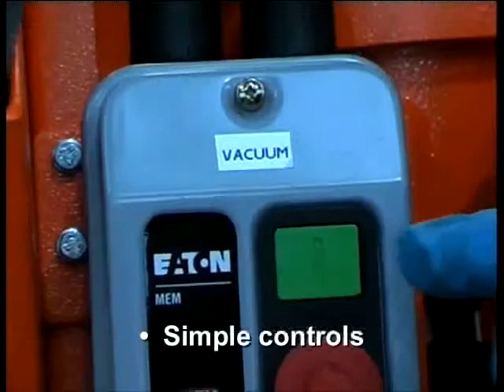Freddy Ecovac, Freddy Ecovac 200 / 300 | Freddy Superminor, Freddy Asiaparts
Freddy Ecovac, Freddy Ecovac 200 / 300 | Freddy Superminor, Freddy PT. ASIAPARTS INDOTECH Adalah penjual Resmi untuk Produk Freddy Ecovac, Freddy Ecovac 200 / 300 dan Freddy Superminor